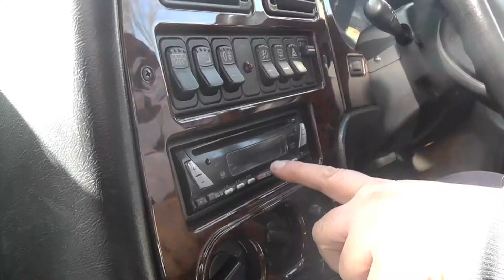Mac 3 When The Bough Breaks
Black Cab Opening